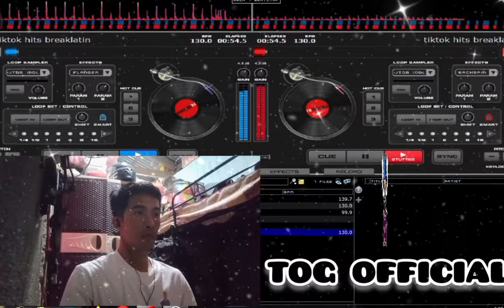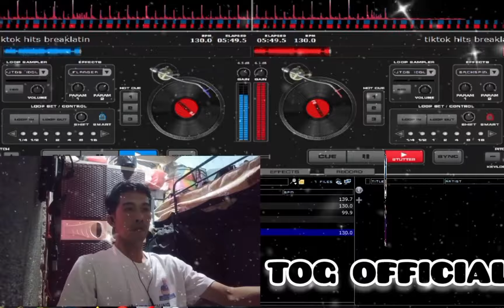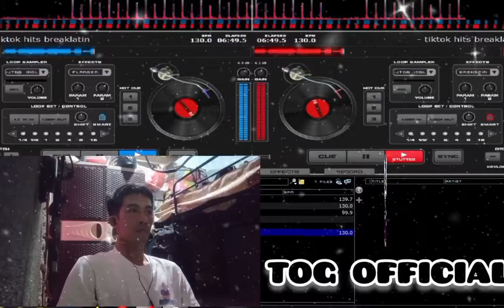BAGONG BUDOTS HATAW SA DISCOHAN 2024 NONSTOP REMIX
CREDIT TO DJ JOHNLLOYD SALADA